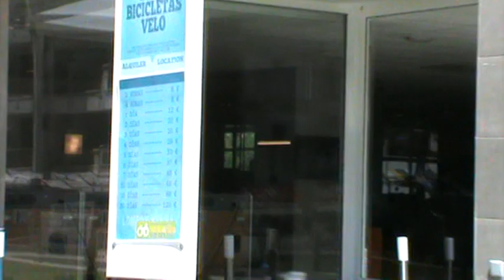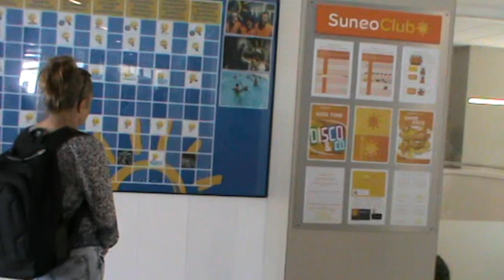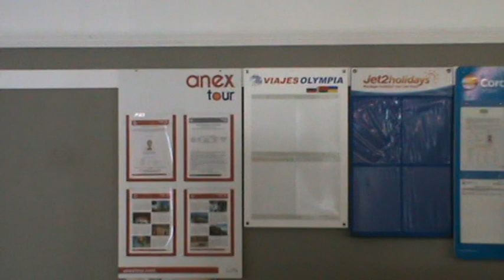Испания, Коста Дорада, Салоу, Ohtels Villa Dorada, территория отеля!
Наш классный отель!